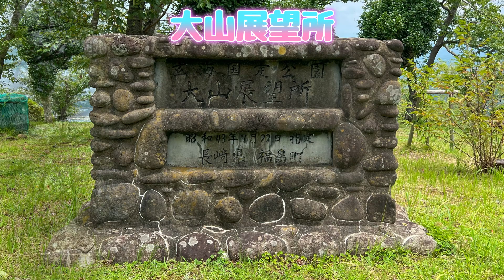【狛犬・今山神社】長崎・伊万里湾に浮かぶ福島の総産土社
今山神社(いまやまじんじゃ)の狛犬
社叢はスダジイを主とした自然林で長崎県指定天然記念物の神社
長崎県松浦市福島町里免698

大山展望所
長崎県の福島は東西約7km、南北約8kmの伊万里湾に浮かぶ島
全長225ｍの福島大橋で佐賀県伊万里市とつながっています
大山展望所からはイロハ島の眺望が楽しめます
イロハ島は、伊万里湾に浮かぶ無数の無人島の総称